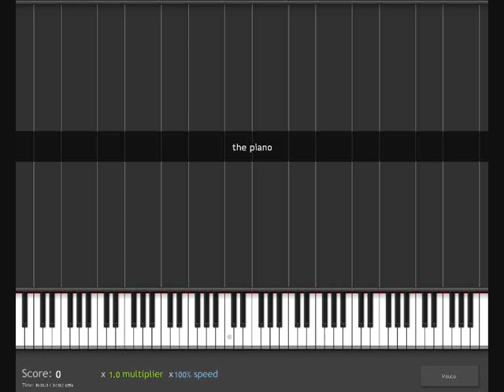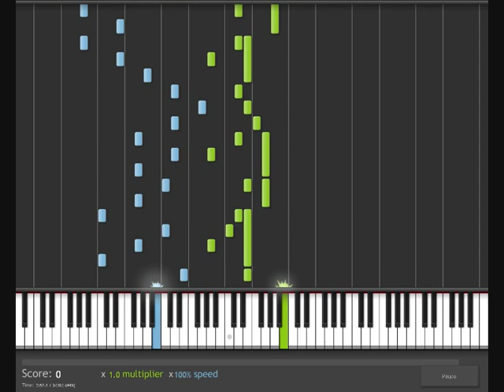How To Play The Piano on piano/keyboard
How To Play The Piano on piano/keyboard Michael Nyman.